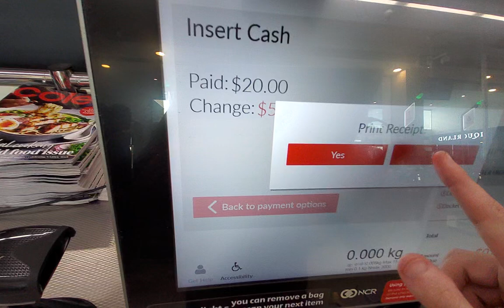Coles Self Checkout - McLaren Vale - 9 July 2024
Coles McLaren Vale

Paid: $20
Pay: $15.00
Change: $5.00

Payment Type: Cash